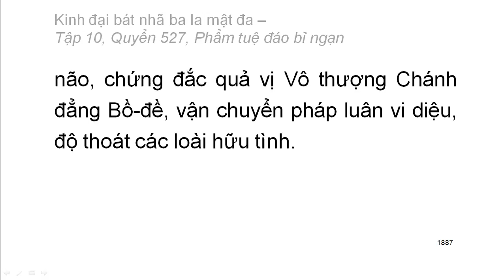600 quyển Kinh Đại Bát Nhã Ba La Mật Đa: Quyển .../600 (tiếp) (đọc lần 2) (rất hay)